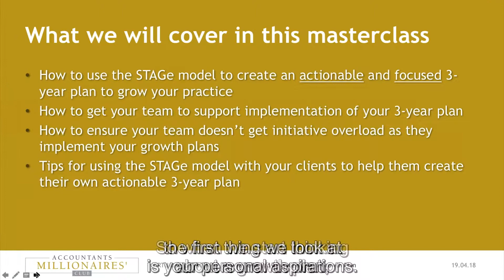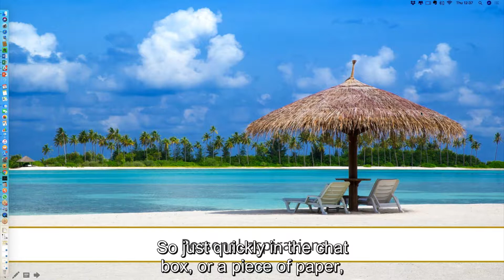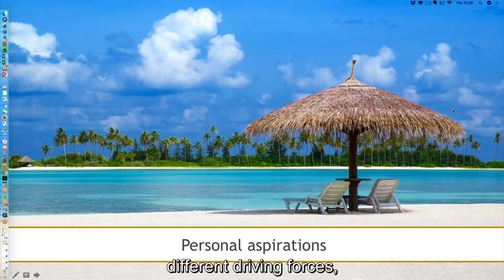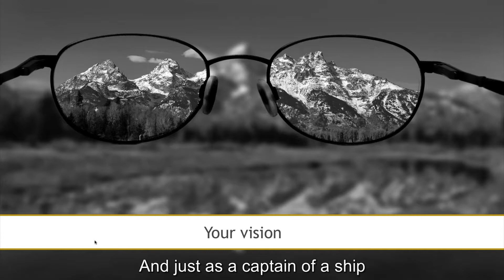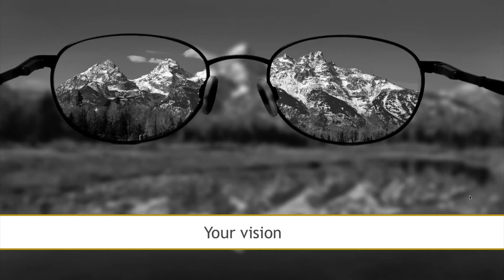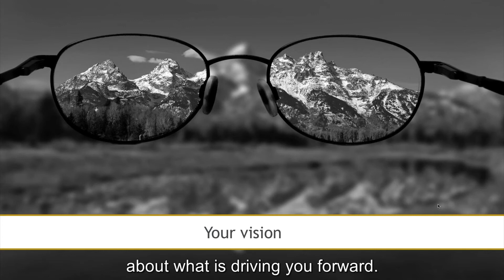Accountancy firms: How can you create your Growth Plan? (#1 Identify your personal aspirations)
Here's how to identify your aspirations and connect them to your growth plan for your small accounting firm. The very first step in building your growth plan is identifying your personal aspirations. What is your "why"? This is the foundation of your firm! Here are some action tips shared during a webinar we ran for our AMC members

Check out the Accountants Millionaires' Club for loads of help and support to grow your accountancy practice.  We've got regular free webinars and free downloadable templates to help you and your team to grow in a way that works for you.